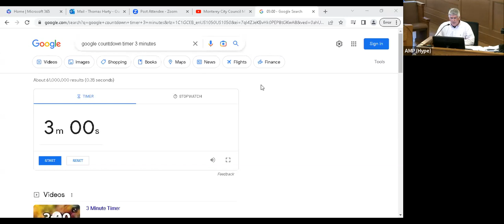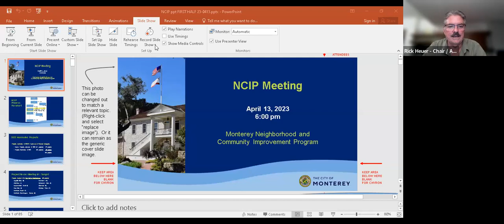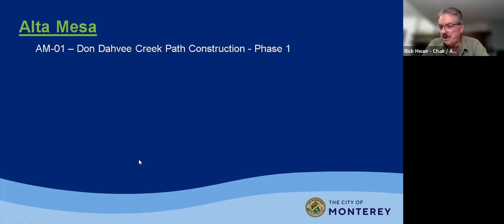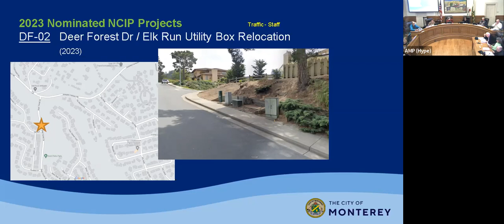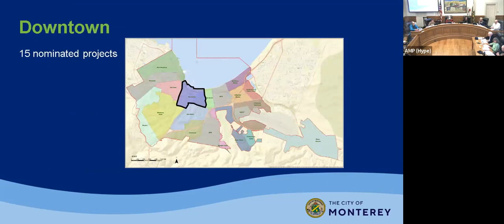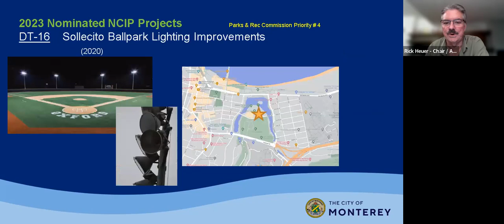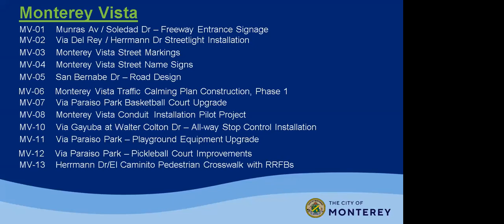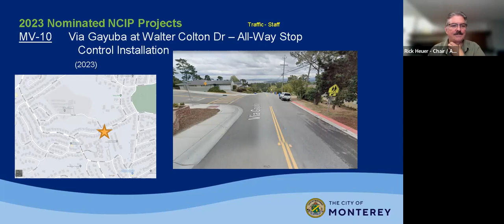Monterey Neighborhood Community Improvement Committee // April 13, 2023